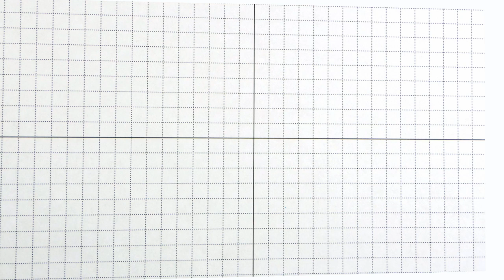Faux Pinwheel Tutorial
Easy way to make a faux pinwheel for your card or scrapbook page, using grid paper for perfect alignment.